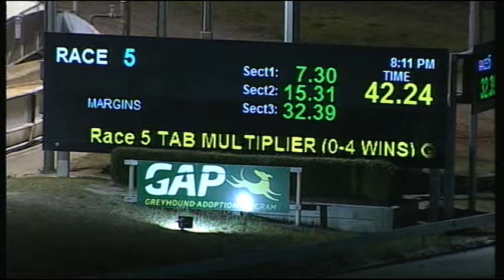CRN WED 28 MAR 18 R5